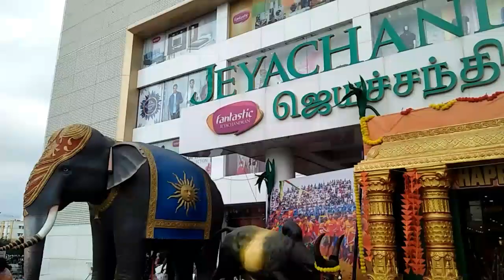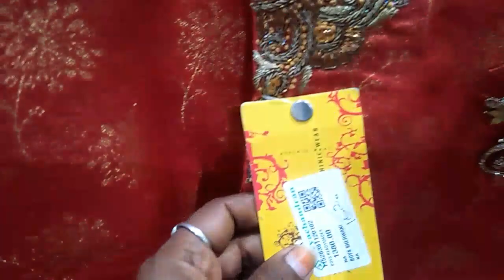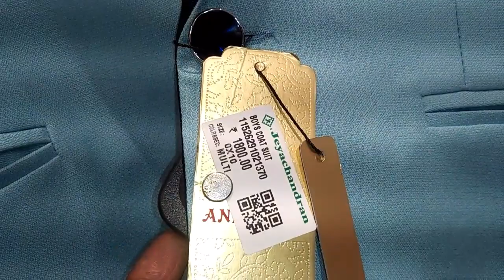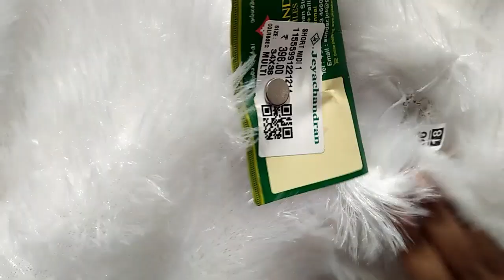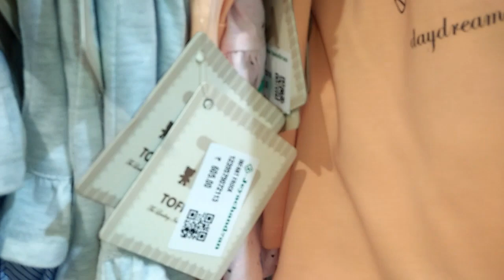pallikaranai Jayachandran textiles shopping vlog |kids wear @pallikaranai JAYACHANDRAN TEXTILES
shopping vlogs|The fantastic jayachandran textiles @pallikaranai | festival's collection for kid

in this video I am going to show kids wears collection in jayachandran shopping Haul and new collection for kids dress..